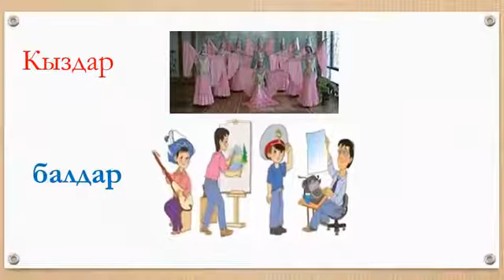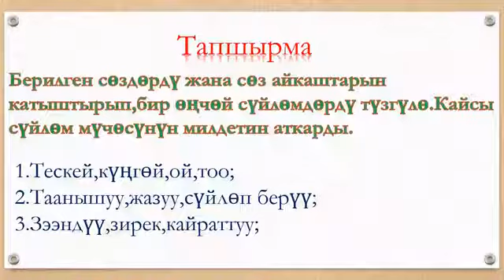Онлайн сабак 8- класс Кыргыз тили